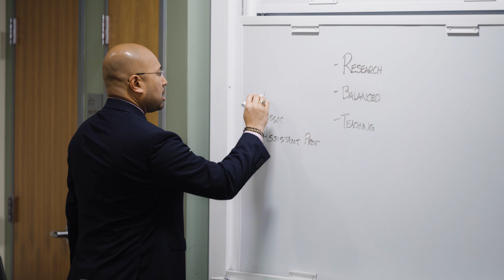Invested in Success, URI Doctor of Business Administration (DBA) Program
URI’s D.B.A. is a three-year blended program (online study and three residencies per year) that offers maximum flexibility to working professionals.
You will:
   Apply theories and research skills to inform decision-making in a changing world, with emerging emphasis areas in sustainability, blue prosperity, and human-centered artificial intelligence.
   Come to the D.B.A. program with a specific problem in mind. You will be immersed in rigorous research experiences and discussions with a cohort of like-minded professionals, which will help you develop as resilient, evidence-based leaders who can adapt, thrive, and make effective decisions in the face of change.
   Join a powerful network of life-long learners—one that solves meaningful problems, shares knowledge and values strong relationships with others. You will be able to call on this community for advice and inspiration long after the program ends.